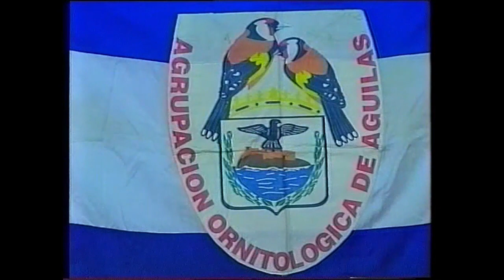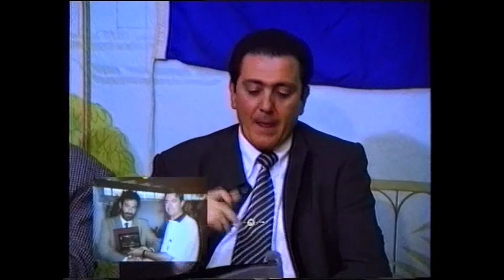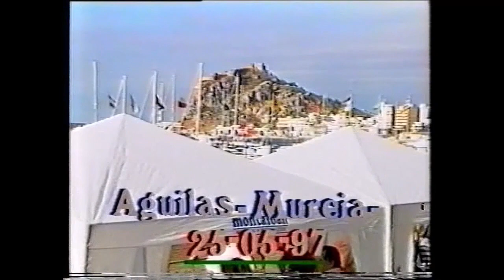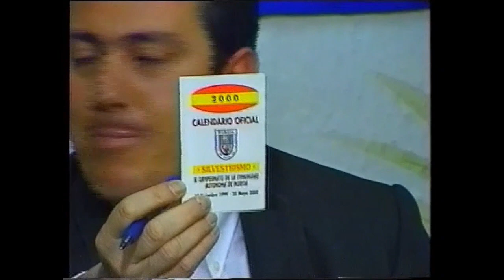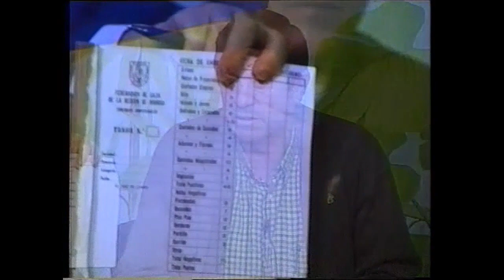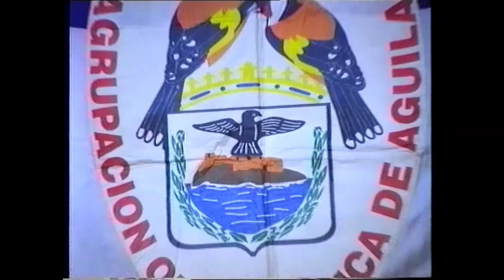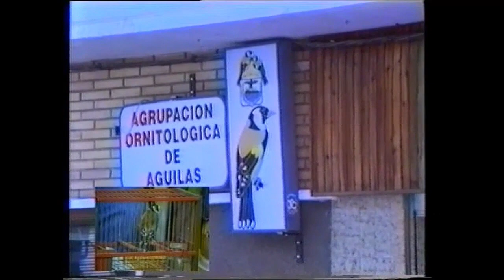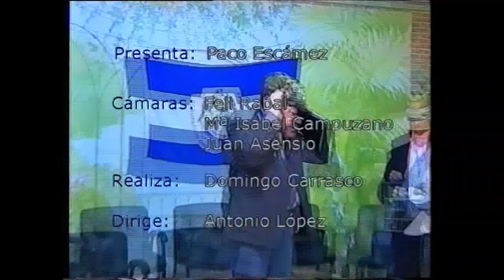Agrupación Ornitológica de Águilas Aguilica TV 2000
"Entre bastidores", de Aguilica TV,  emitía un 4 de abril de 2000 un programa dedicado a la Asociacion Ornitológica de Águilas. Su presidente Juan Cayuela Soto, junto a sus directivos Javier Lajarín Cano, Juan Serrano Sánchez y Andrés Reche Muñoz  acudieron a los estudios de la calle Marín Menú. Nos contaron su historia desde que se fundara en 1970, además de las actividades y concursos regionales y nacionales que realizaban sus socios. Ese año 2000 estrenaban nueva sede en la aguileña calle del Progreso. Cada martes, las asociaciones aguileñas de todo tipo explicaban en la querida y recordada television local, todas las actividades que realizaban durante a lo largo  del año, así como sus proyectos e iniciativas.